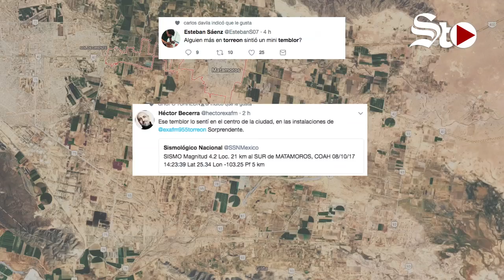Se registra sismo de 4.2 en Matamoros, Coahuila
El reporte de un temblor generó temor entre ciudadanos de Torreón por la tarde del domingo. El Servicio Sismológico Nacional informó de una magnitud de 4.2 grados a 21 kilómetros al sur de Matamoros, Coahuila.